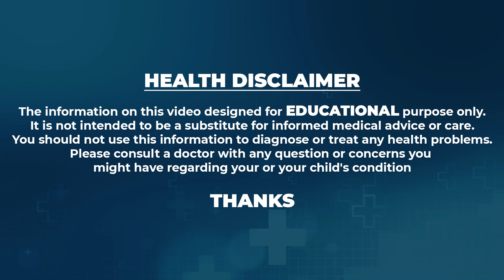Patients Reaction On Varicose Veins Treatment | Avis Hospital